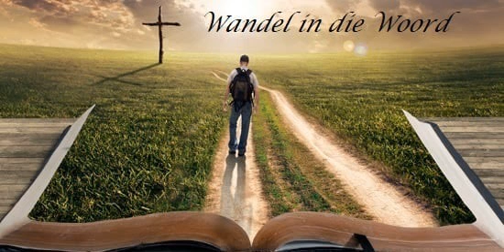23 September 2022 Wandel in die Woord olv Ds Surina van der Berg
23 September 2022 Wandel in die Woord olv Ds. Surina van der Berg